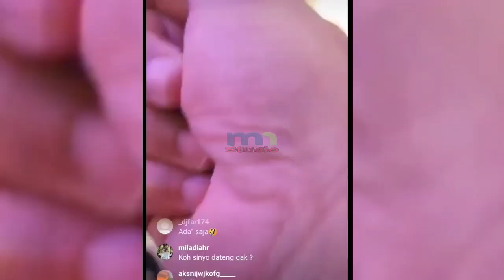🔴 VIDEO RECORDING, BENARKAH VALENCIA TANOESOEDIBJO HAMIL?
Valencia Tanoesoedibjo
Kevin Sanjaya
Bulutangkis indonesia
Badminton
Kevin dan Valencia